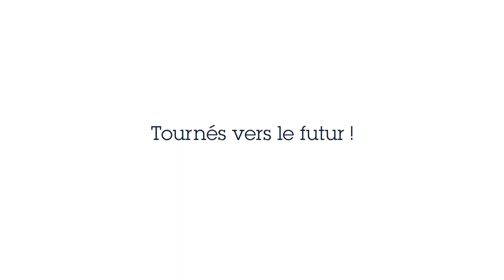STMicroelectronics Crolles fête ses 30 ans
Le 7 juin, plus de 1000 salariés se sont réunis pour le coup d’envoi des événements des 30 ans du site ST de Crolles. Un site pionnier, riche de son histoire, qui se transforme, recrute, et reste tourné vers l’avenir.
Restez connectés pour plus d’informations et de rencontres…

On the 7th of June, more than 1000 employees got together to launch the 30 year anniversary of STMicroelectronics' site in Crolles, France.